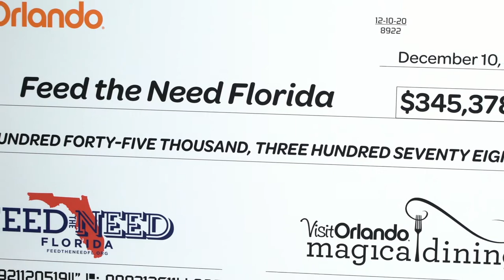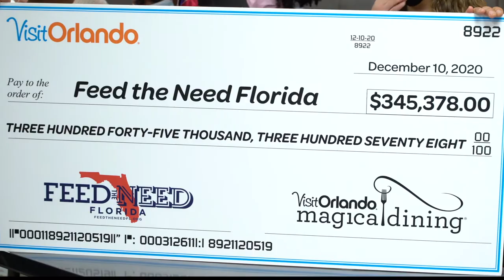2020 Check Donation | Visit Orlando's Magical Dining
Visit Orlando’s Magical Dining Raises Record $345,378 to support Feed the Need Florida.

Through Visit Orlando, $1 from every meal served during Visit Orlando’s Magical Dining benefits one or more local nonprofits that help people in need.

In 2020, Visit Orlando’s Magical Dining benefited Feed the Need Florida, which helps people struggling to access healthy food during the COVID-19 crisis. The effort is led by Orlando nonprofit 4Roots, along with a network of public and private partners, to receive produce directly from Florida farmers, preserve and create jobs, and prepare nutritious meals to be served throughout Central Florida.

Thanks to 2020’s program, Feed the Need Florida will receive much needed dollars to help fund its important work.

About Visit Orlando: Visit Orlando, The Official Tourism Association®, represents the most visited destination in the United States, with a presence in more than a dozen countries around the world. Visit Orlando, together with its 1,200 member organizations, represents the area's leading industry.